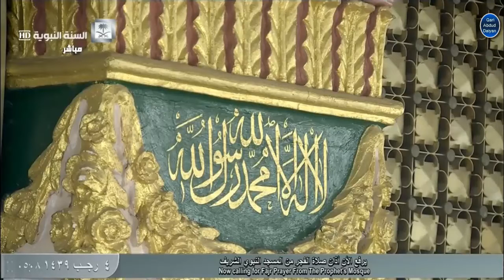21st March 2018 Fajr Azan Madinah, أذان صلاة الفجر من المسجد النبوي الشريف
01.Surah Al-Fatihah
02.Surah Al-Baqarah
03.Surah Al-imran
04.Surah An-Nisa
05.Surah Al-Ma'idah
06.Surah Al- An'am
07.Surah Al- A`raf
08.Surah Al-Anfal
09.Surah At-Tawbah
10.Surah Yunus
11.Surah Hud
12.Surah Yusuf
13.Surah Ar-Ra`d
14.Surah Ibrahim
15.Surah Al-Hijr
16.Surah An-Nahl
17.Surah Al-'Isra
18.Surah Al-Kahf
19.Surah Maryam
20.Surah Taha
21.Surah Al-'Anbya'
22.Surah Al-Haj
23.Surah Al-Mu'minun
24.Surah An-Nur
25.Surah Al-Furqan
26.Surah Ash-Shu`ara
27.Surah An-Naml
28.Surah Al-Qasas
29.Surah Al-`Ankabut
30.Surah Ar-Rum
31.Surah Luqman
32.Surah As-Sajdah
33.Surah Al-'Ahzab
34.Surah Saba'
35.Surah Fatir
36.Surah Ya-Sin
37.Surah As-Saffat
38.Surah Sad
39.Surah Az-Zumar
40.Surah Ghafir
41.Surah Fussilat
42.Surah Ash-Shuraa
43.Surah Az-Zukhruf
44.Surah Ad-Dukhan
45.Surah Al-Jathiyah
46.Surah Al-'Ahqaf
47.Surah Muhammad
48.Surah Al-Fath
49.Surah Al-Hujurat
50.Surah Qaf
51.Surah Adh-Dhariyat
52.Surah At-Tur
53.Surah An-Najm
54.Surah Al-Qamar
55.Surah Ar-Rahman
56.Surah Al-Waqi`ah
57.Surah Al-Hadid
58.Surah Al-Mujadila
59.Surah Al-Hashr
60.Surah Al-Mumtahanah
61.Surah As-Saf
62.Surah Al-Jumu`ah
63.Surah Al-Munafiqun
64.Surah At-Taghabun
65.Surah At-Talaq
66.Surah At-Tahrim
67.Surah Al-Mulk
68.Surah Al-Qalam
69.Surah Al-Haqqah
70.Surah Al-Ma`arij
71.Surah Nuh
72.Surah Al-Jinn
73.Surah Al-Muzzammil
74 Surah Al-Muddaththir
75.Surah Al-Qiyamah
76.Surah Al-'Insan
77.Surah Al-Mursalat
78.Surah An-Naba'
79.Surah An-Nazi'aat
80.Surah Abasa
81.Surah At-Takwir
82.Surah Al-Infitaar
83.Surah Al-Mutaffifin
84.Surah Al-Inshiqaq
85.Surah Al-Burooj
86.Surah At-Tariq
87.Surah Al-A'la
88.Surah Al-Ghaashiyah
89.Surah Al-Fajr
90.Surah Al-Balad
91.Surah Ash-Shams
92.Surah Al-Lail
93.Surah Ad-Duha
94.Surah Ash-Sharh
95.Surah At-Tin
96.Surah Al-Alaq
97.Surah Al-Qadr
98.Surah Al-Baiyyinah
99.Surah Az-Zalzalah
100.Surah Al-Aadiyaat
101.Surah Al-Qari'ah
102.Surah At-Takaathur
103.Surah Al-Asr
104.Surah Al-Humazah
105.Surah Al-Feel
106.Surah Quraish
107.Surah Al-Maa'oon
108.Surah Al-Kauthar
109.Surah Al-Kaafiroon
110.Surah An-Nasr
111.Surah Al-Masad
112.Surah Al-Ikhlaas
113.Surah Al-Falaq
114.Surah An-Naas

1 الفاتحة
2 البقرة
3 آل عمران
4 النساء
5 المائدة
6 الأنعام
7 الأعراف
8 الأنفال
9 التوبة
10 يونس
11 هود
12 يوسف
13 الرعد
14 إبراهيم
15 الحجر
16 النحل
17 الإسراء
18 الكهف
19 مريم
20 طه
21 الأنبياء
22 الحج
23 المؤمنون
24 النور
25 الفرقان
 26 الشعراء
 27 النمل
 28 القصص
 29 العنكبوت
 30 الروم
 31 لقمان
 32 السجدة
 33 الأحزاب
 34 سبأ
 35 فاطر
 36 يس
 37 الصافّات
 38 ص
 39 الزمر
 40 غافر
 41 فصّلت
 42 الشورى
 43 الزخرف
 44 الدخان
 45 الجاثية
 46 الأحقاف
 46 الأحقاف
 47 محمّد
 48 الفتح
 49 الحجرات
 50 ق
 51 الذاريات
 52 الطور
 53 النجم
 54 القمر
 55 الرحمن
 56 الواقعة
 57 الحديد
 58 المجادلة
 59 الحشر
 60 الممتحنة
 61 الصف
 62 الجمعة
 63 المنافقون
 64 التغابن
 65 الطلاق
 66 التحريم
 67 الملك
 68 القلم
 69 الحاقّة
 70 المعارج
 71 نوح
 72 الجنّ
 73 المزّمِّل
 74 المدّثّر
 75 القيامة
 76 الإنسان/ الدّهر
 77 المرسلات
 78 النبأ
 79 النازعات
 80 عبس
 81 التكوير
 82 الإنفطار
 83 المطفّفين
 84 الانشقاق
 85 البروج
 86 الطارق
 87 الأعلى
 88 الغاشية
 89 الفجر
 90 البلد
 91 الشمس
 92 الليل
 93 الضّحى
 94 الشرح
 95 التّين
 96 العلق
 97 القدر
 98 البينة
 99 الزلزلة
 100 العاديات
 101 القارعة
 102 التكاثر
 103 العصر
 104 الهُمَزَة
 105 الفيل
 106 قريش
 107 الماعون
 108 الكوثر
 109 الكافرون
 110 النصر
 111 المسد/لهب
 112 الإخلاص
 113 الفلق
 114 الناس